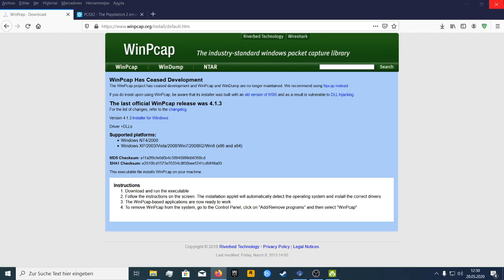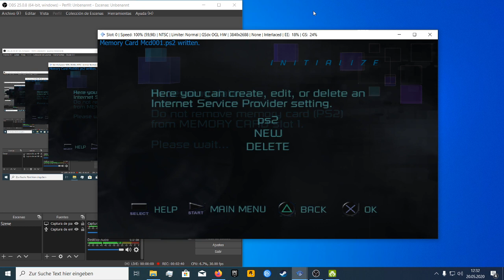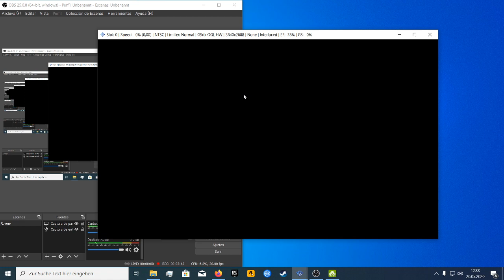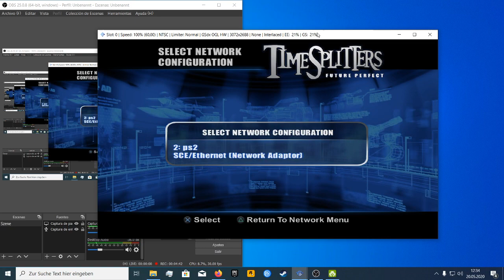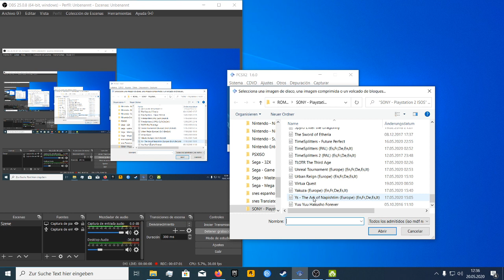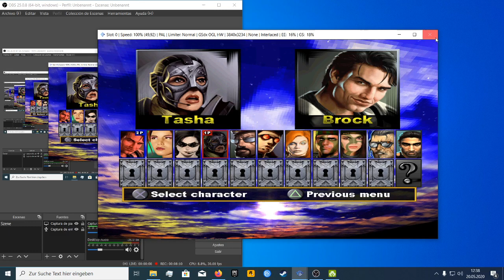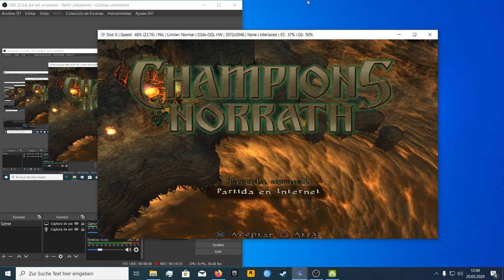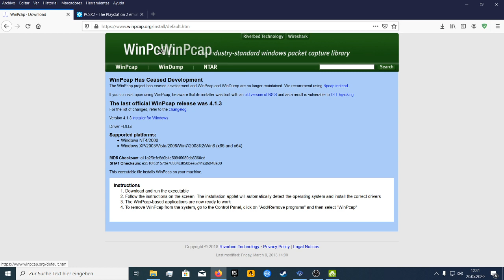PCSX2 - config online emulador ps2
Hola amigos aqui os dejo es
te video explicando de como configurar el emulador ps2 para jugar online ..

La configuracion es diferente de juego para juego .,.

Si teneis alguna duda .

Perguntar ;)

Podeis ayudar con el canal .